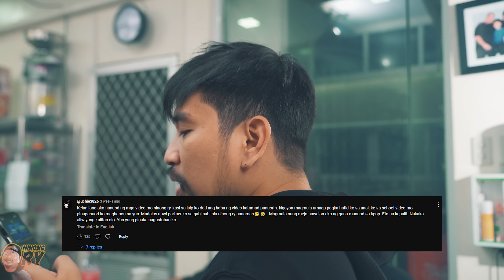KAPE SA ULAM 3 WAYS | Ninong Ry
Mahilig kami dito sa Team Ninong sa pake, este kape pala. What if ihalo natin sa ulam ang kape??? May mga nagsusuggest na din nito sa comment section. Sakto may bago kaming Delonghi coffee machine sa office. Tara simulan na natin to!

Available na pala ang cookbook natin mga inaanak online at sa lahat ng major bookstores nationwide!